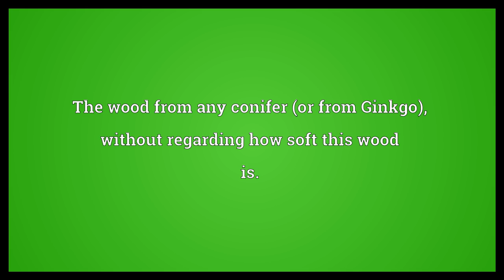Softwood Meaning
Video shows what softwood means. The wood from any conifer (or from Ginkgo), without regarding how soft this wood is.. (in more general use) As the preceding but limited to those that are commercial timbers.. The tree or tree species that yields the preceding.  Softwood Meaning. How to pronounce, definition audio dictionary. How to say softwood. Powered by MaryTTS, Wiktionary